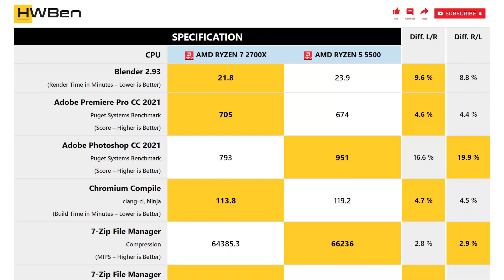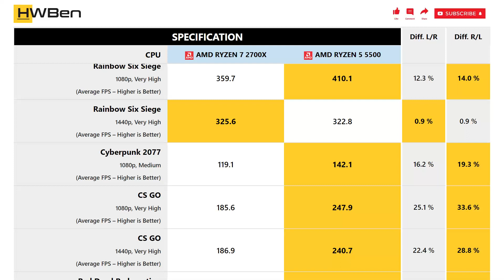AMD Ryzen 7 2700X vs AMD Ryzen 5 5500 - Productivity & Gaming (RTX 3080)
APPS BENCHMARK
1 - Blender
2 - Adobe Premiere Pro CC
3 - Adobe Photoshop CC
4 - Chromium Compile
5 - 7-Zip File Manager

GAMING BENCHMARK
1 - Rainbow Six Siege
2 - Cyberpunk 2077
3 - CS GO
4 - Red Dead Redemption
5 - Far Cry 6